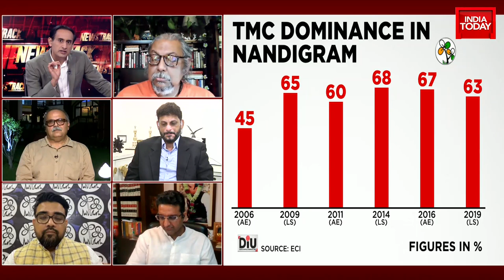Mamata Reveals Her Gotra: She Switches Role Like A Chameleon: Kanchan Gupta, Distinguished Fellow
I wish she (Mamata) had also said that 'as a Bengali brahmin, I am an outsider in Bengal as my ancestors came from UP's Kannauj': Kanchan Gupta, Distinguished Fellow, ORF.